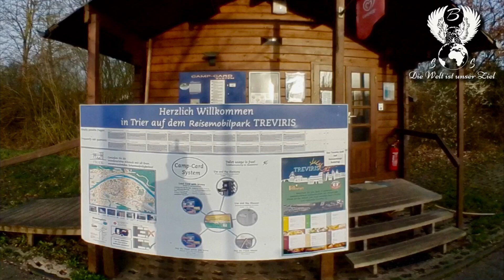Stellplatz Deutschland: Wohnmobilstellplatz Treviris in Trier.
Teil 1 unserer jährlichen Spanien Reise.
Wir möchten euch in unregelmäßigen Abständen von unserer Urlaubsreise nach Spanien berichten.